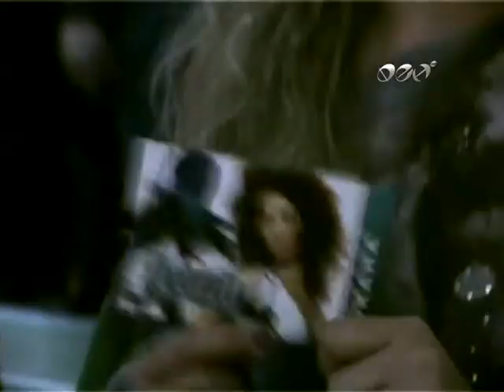"Zad Kadar" with Troyan Georgiev & Ivena